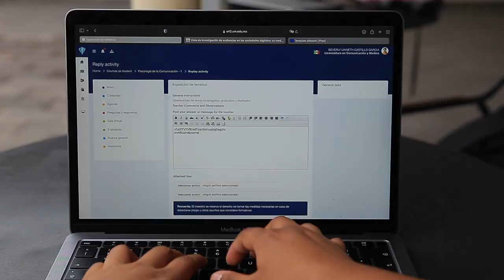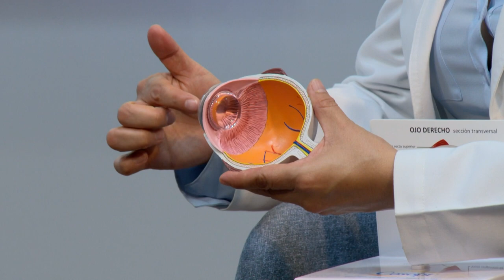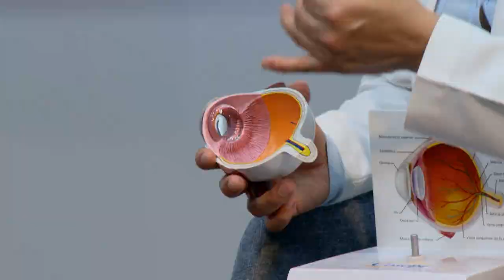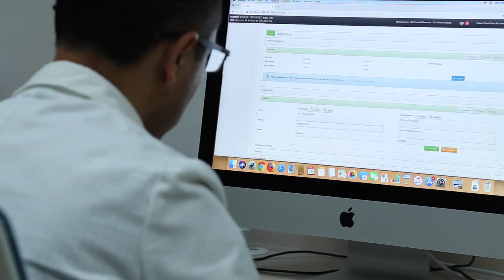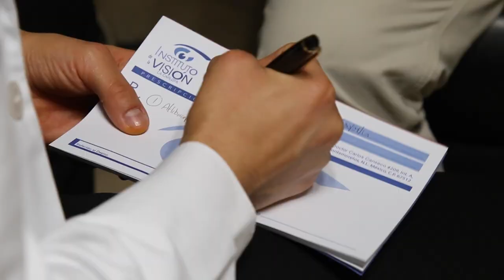Sanamente - Cirugía láser de miopía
¿Te cuesta mucho ver de lejos, las imágenes se ven borrosas, es muy difícil leer en computadora y al manejar las señaléticas no las alcanza a identificar? Probablemente puede ser miopía.
Hoy en Sanamente tenemos como invitados a dos oftalmólogos, ellos nos orientarán en identificar este tipo de síntomas en nuestra vista, en qué momento acudir al especialista, también nos explicarán los beneficios de una cirugía. Así que no te pierdas el tema de hoy.